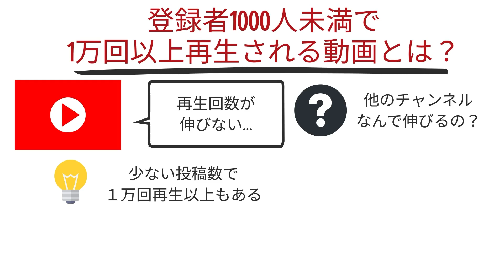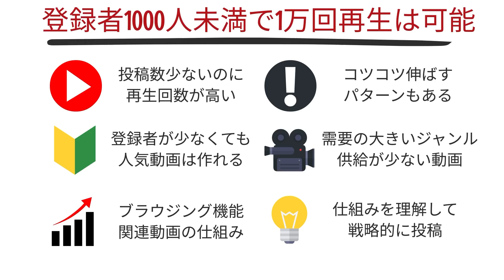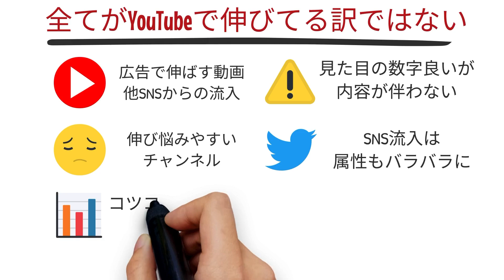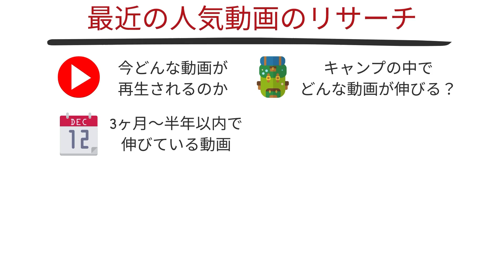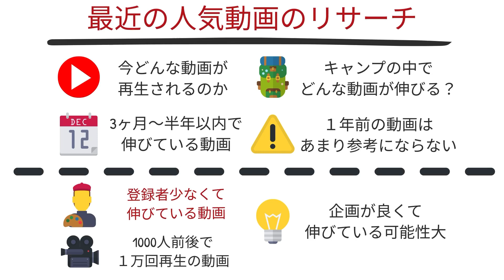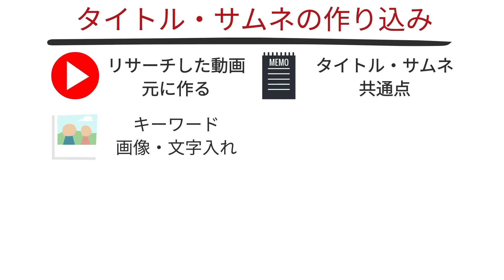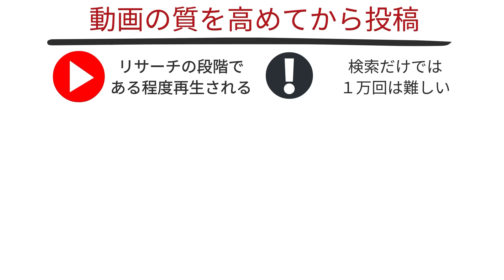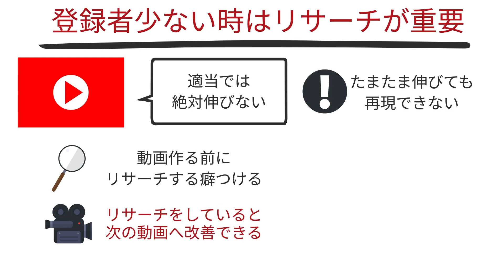チャンネル登録者1000人未満で１万回再生！YouTubeで再生される動画の作り方【初心者向け人気動画のリサーチ方法】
動画投稿を頑張っているのに、再生回数が全然伸びないということってありますよね。
個別相談でも周りのチャンネルは再生回数が伸びてるのに自分の動画は再生されないの？とか、
少ない投稿数で１万回以上も再生されている動画はなんで再生されているの？という相談が多いです。
YouTubeでは登録者数が少なくても、再生回数を伸ばしているチャンネルはたくさんあります。
これはYouTubeの仕組みを理解していると悩まなくて済むのですが、ここを知らずに悩んでいる人が多いです。

そこで今回は、登録者が少なくても、１万回以上再生される動画の作り方について解説します。
この動画を見ると、登録者が少なくても、１万回以上再生される動画の作り方がわかります
そして、人気動画を作る具体的な方法についてもわかるので最後までぜひみていってください。

▼アニメーション作成ソフト Vyond(ビヨンド)

【YouTubeオープニング動画の作り方】これを見るとおしゃれなオープニング動画の作成方法がわかります【Vyondアニメーション】

【YouTubeエンディングの作り方】おしゃれな無料フリー素材で終了画面を設定する方法について解説します

【YouTubeチャンネルアートの作り方】おしゃれな無料テンプレートでチャンネルアートを変更する方法について解説します

【初心者向け】顔出しなしのアニメーションでYouTubeを始める簡単な方法とは？【VYONDの使い方】

【スマホだけで】顔出しなしのYouTubeを始める簡単な方法とは？【無料編集アプリ】

Youtubeチャンネルを立ち上げから運営までトータルサポートするチームも運営しています。Youtubeチャンネルの立ち上げ、企画、タレントのキャスティング、動画撮影、動画編集、広告運用、レポーティングまで全てお任せください。

詳細や仕事のご相談はDMか下記まで。